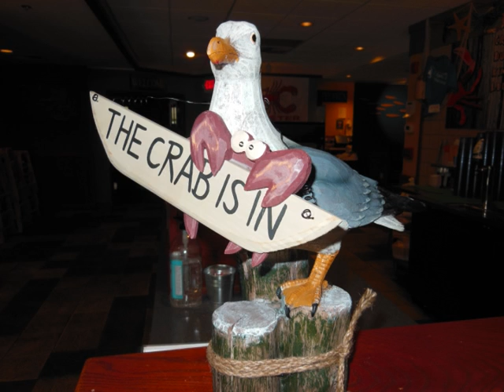Ray's Crab Shack - The Freshest Dungeness Crabs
It's crab season! We get our Dungeness Crabs straight from the Bay! Come and enjoy the freshest crabs in the area! We also serve lobster, shrimp, clam, black mussel, and crawfish.
Business hours:
Monday - Friday  3pm - 10pm
Sat & Sun  noon - 10pm